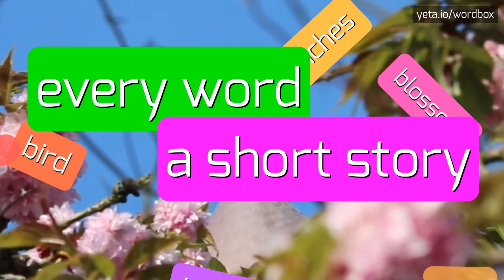STARSCOMMERCIAL - HOW TO PRONOUNCE IT!?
Watch how to say and pronounce "starscommercial"!